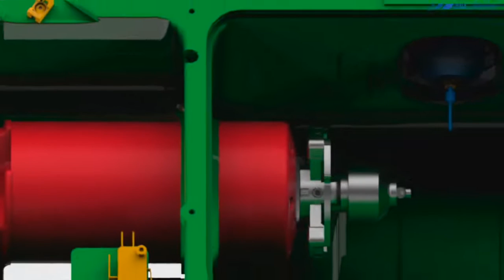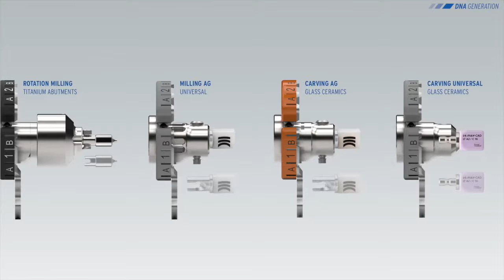Ceramill Mikro IC - DNA Generation